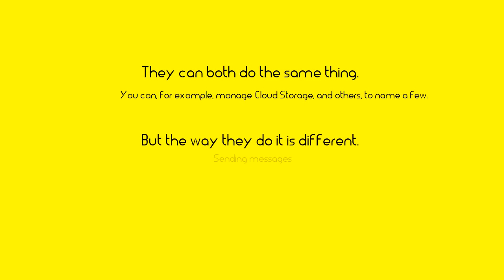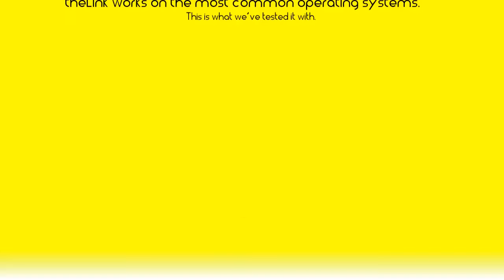theLink Promo (Discontinued)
EDIT: theLink has been DISCONTINUED.

This is an advertisement for theLink.